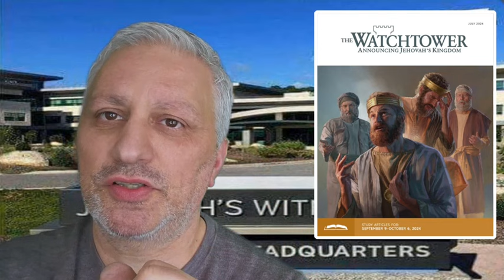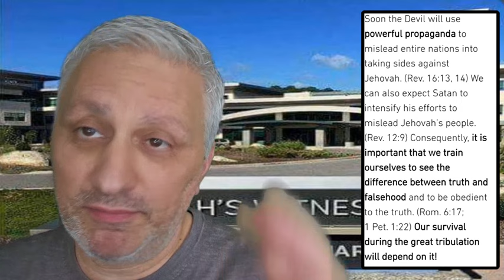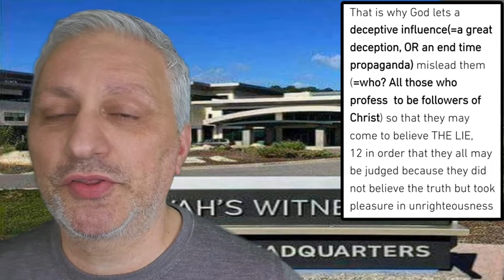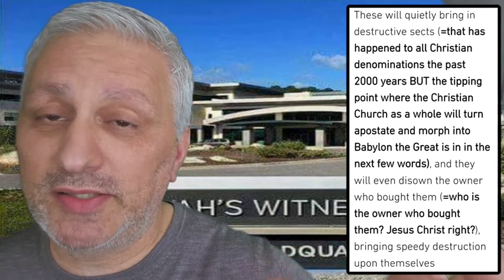WT JULY 2024: APOSTATE LIES FULFIL BIBLE PROPHESY